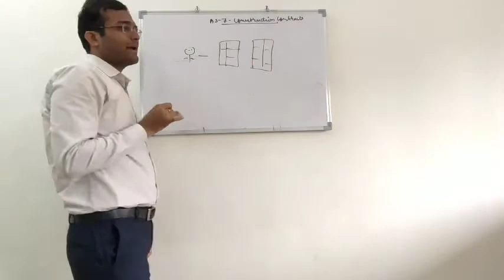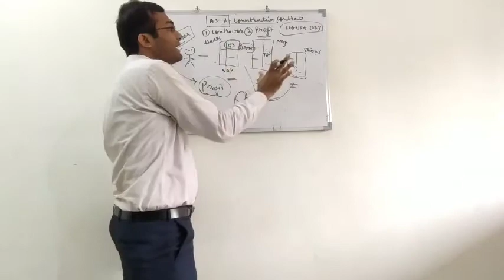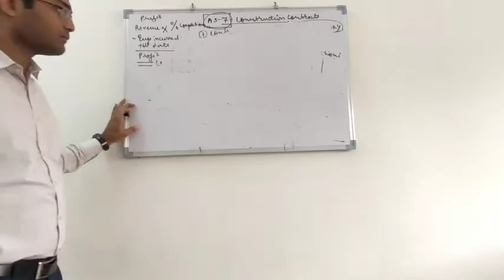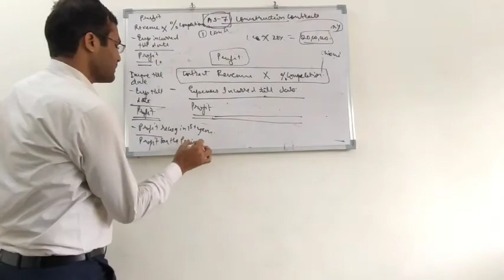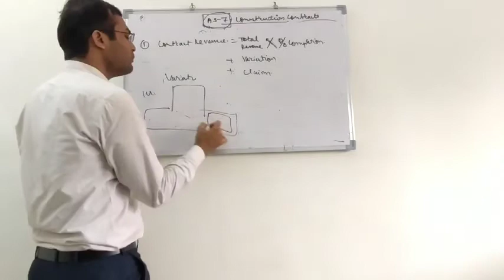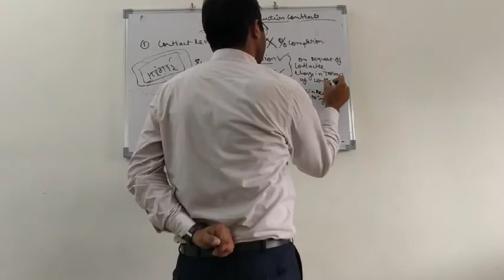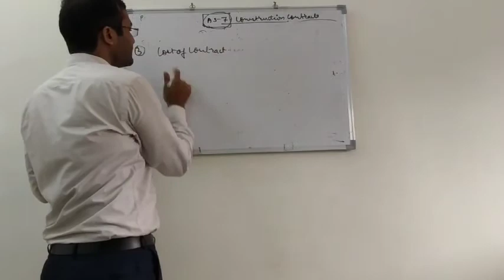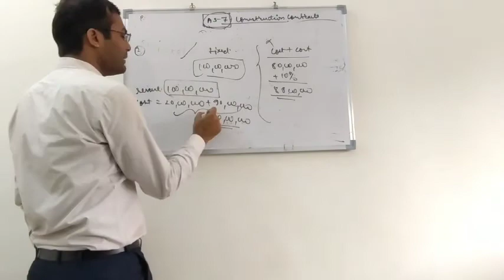AS 7 PART 1